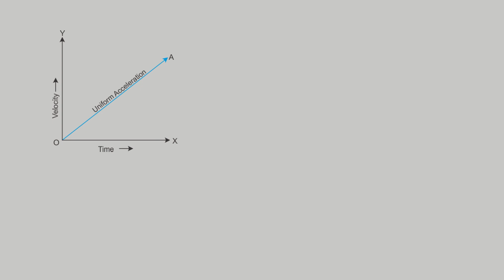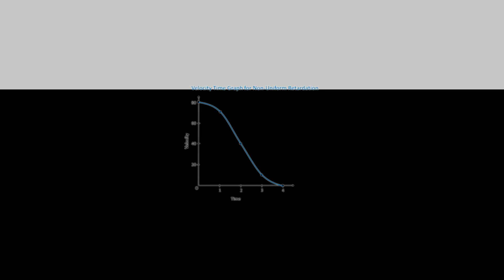Class 9 motion part-4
Learn all about motion in Class 9 Physics with this comprehensive video! Whether you're studying for your exams or simply want to deepen your understanding of the subject, this video covers everything you need to know about motion. From the basic concepts to numerical problem-solving, we've got you covered. Join us as we explore Chapter 8 of Class 9 Science, focusing on motion. This one-shot lecture is designed to provide a complete overview of the topic, following the CBSE syllabus. We'll also discuss key points from the NCERT textbook, ensuring that you have a solid foundation. This video is available in both English and Hindi, making it accessible to a wider audience. Don't miss out on this opportunity to master motion in Class 9 Physics!